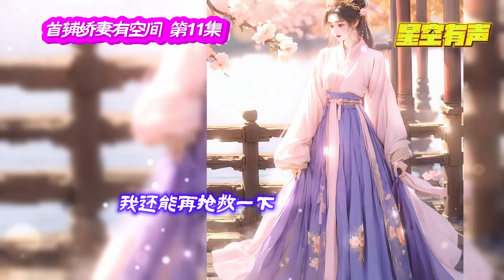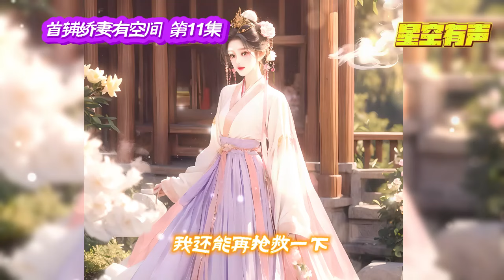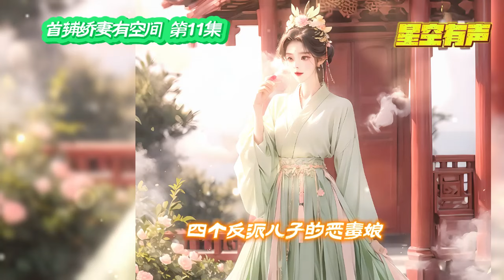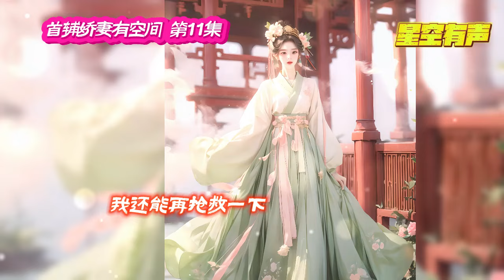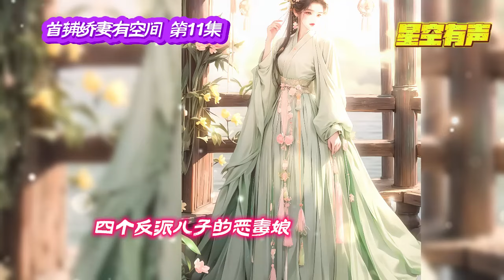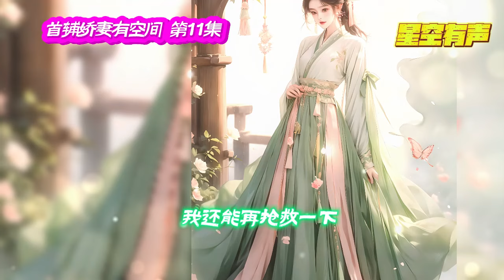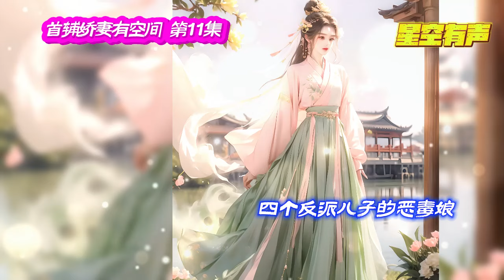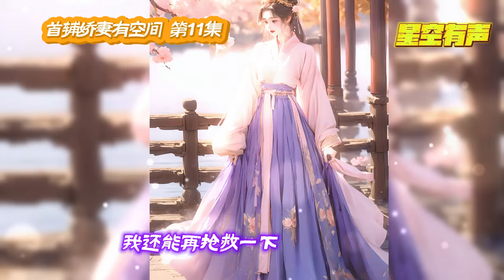【首辅娇妻有空间·穿书·第11集】军医穿越到古代小说中，成为了未来无恶不作的反派四兄弟的恶毒娘。她应该就此当个超级大反派，还是努力再抢救一下。有声小说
《首辅娇妻有空间》完结上传，每日更新。穿越到古代小说中，军医陆娇拿到的是反派剧本，人设要崩了吗？还是努力抢救一下？

《首辅娇妻有空间》 EP11
21世纪女军医陆娇，穿越到一本书里，
成了四个小反派的恶毒娘，未来首辅大人的早逝妻。
四个小反派未来会成为无恶不作，杀人不眨眼的大反派，
首辅大人为了替儿报仇，黑化成最大反派BOSS，
一直作恶到最后才被杀了。
陆娇望了望身边只到膝盖的四个小豆丁，
再看了看瘫痪在床的首辅大人，
算了，她做做好事把小豆丁扳正，顺便把首辅大人治好吧。
可没想到四个小豆丁和未来首辅大人现在只想弄死她，
半夜掐她脖子，用碎瓷片扎她大动脉，给她的吃食里下毒，
陆娇怒：老娘不干了，你们爱黑化就黑化吧。

原著：鱼小桐